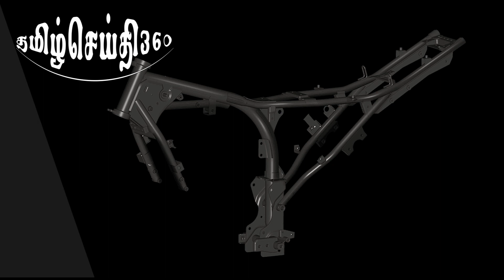TVS Apache RTR 160 4V | FULL REVIEW | TOP SPEED | MILEAGE | TAMIL FULL DETAILS | PRICE AND MORE